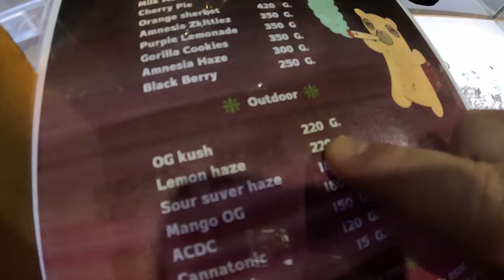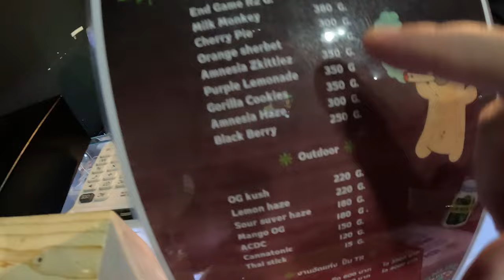Cheap Food, Cheap Drinks, Cheap Buds | Solo Travel In Bangkok Thailand.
IQ TR Weed Store

Songs I used:
Darwin
Broken Record
Playground